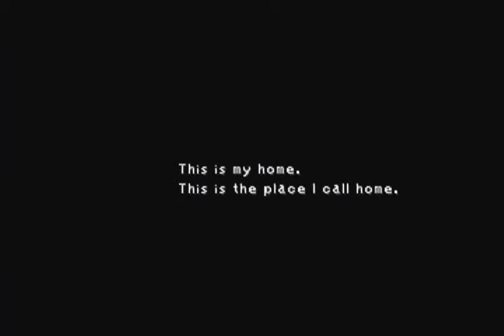Final Fantasy IX Playthrough - Part 73 (Black Mage Village).flv